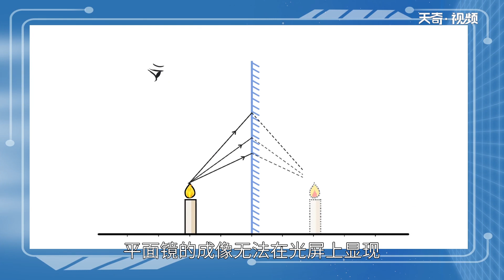平面鏡成像原理 平面鏡成像特點